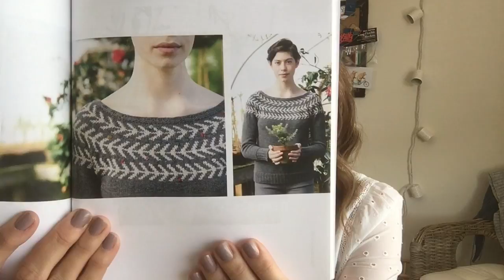by the lakeside - episode 16 | PATCHWORK CRAZY & SUMMER INSPIRATION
Welcome to my little sewing & craft corner by the lakeside, where I talk about knitting and sewing projects.

Find me online:
Instagram and Ravelry username: Sandyran